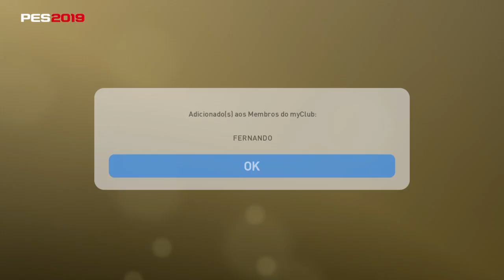PES 2019 || 2 PACK OPEN || TORNEIO ONLINE & OFF-LINE || MYCLUB || PS4